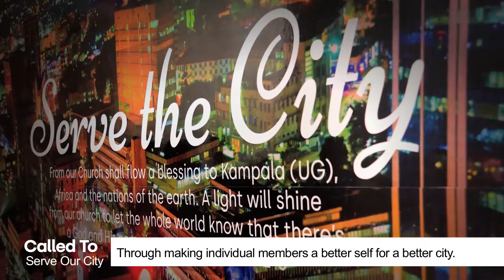Life News 4th October 2020